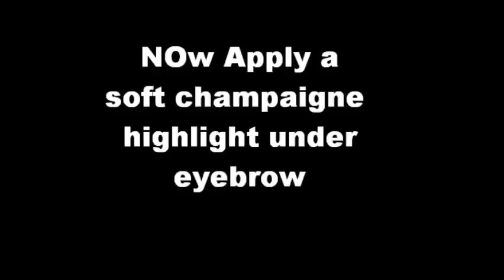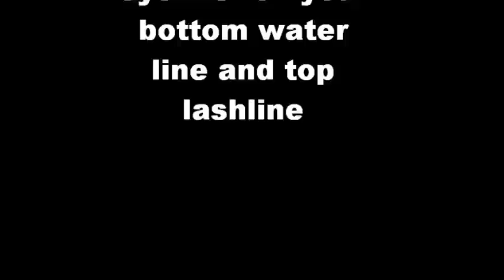Pink and Purple Smokey Eye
Second Song: "Pon de Floor" - Major laser

Great eyeshadow for a night on the town. Hope you enjoy!